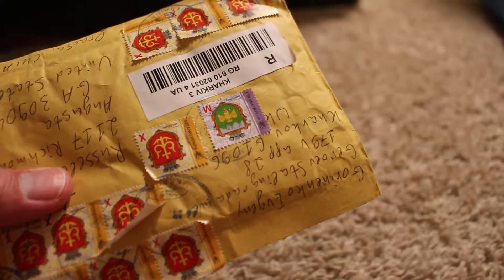Neat 1980's Bubble Gum Nickel Wrappers, good variety today!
Neat 1980's Bubble Gum Nickel Wrappers